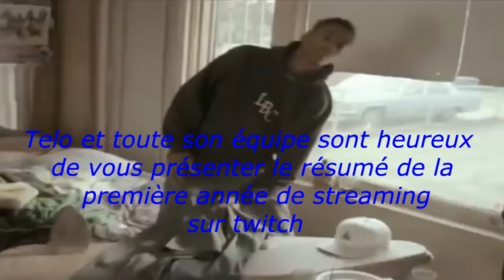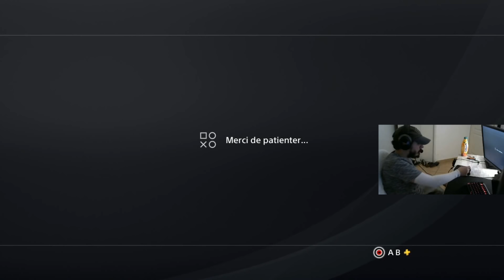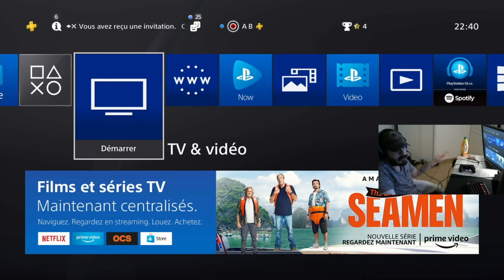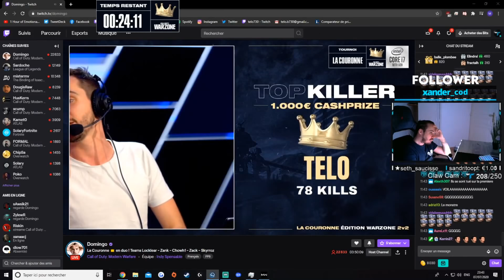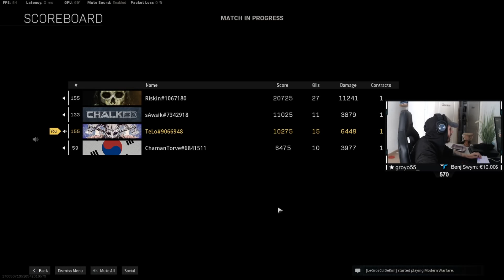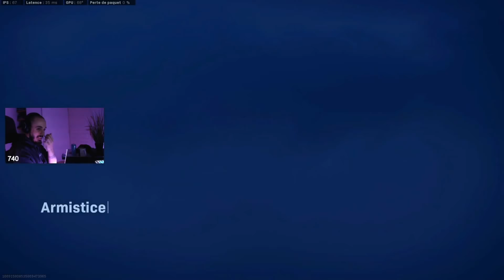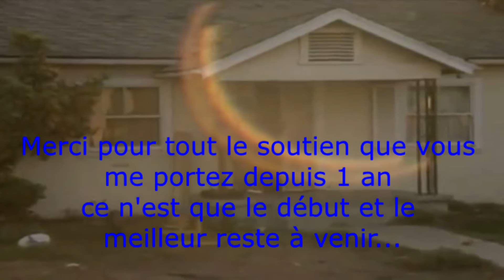TeLo | BEST OF 1 AN DE STREAM